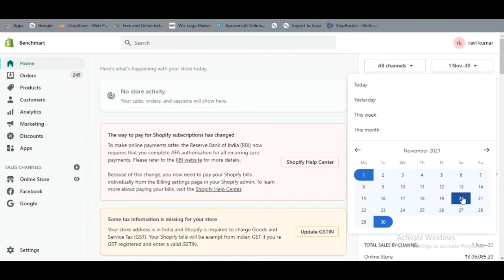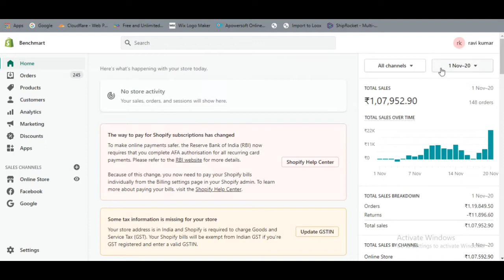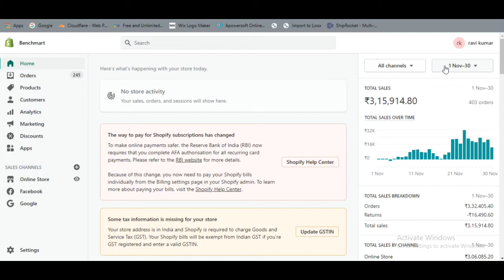An Engineer story after Jet Airways closure and Lockdown | Ravi Tyagi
Hi Friends
I m sharing my real story, maybe this story can help anyone or inspire anyone to start his/her new journey.